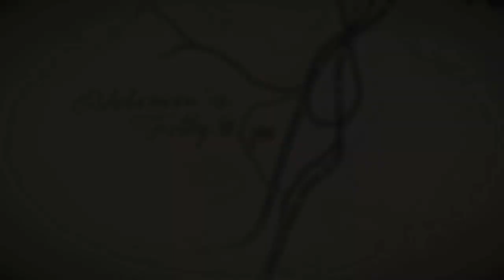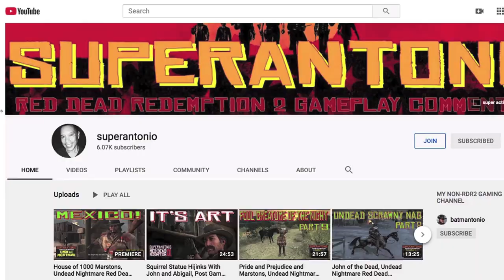A Very Special Marston Mondays at Pronghorn Ranch, Part 32 in Red Dead Redemption 2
free roaming with john in epilogue 1 means no weapons, no cash, and no supplies...